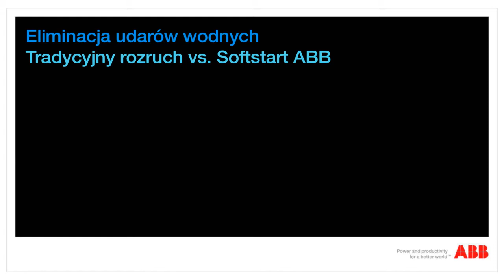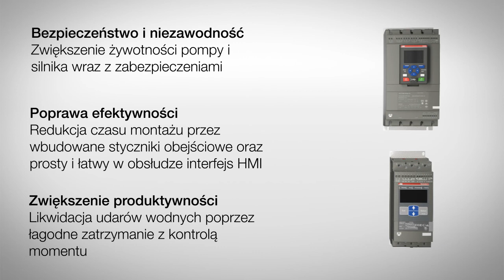Eliminacja udarów wodnych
Tradycyjny rozruch v.s. Softstart ABB